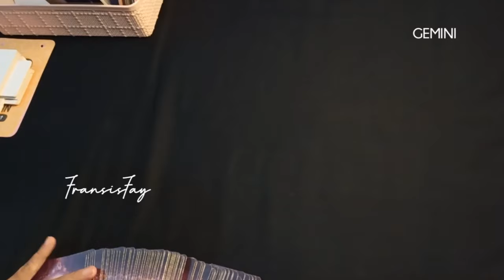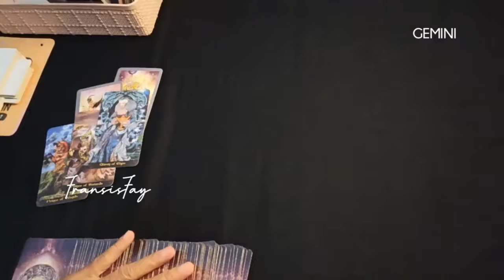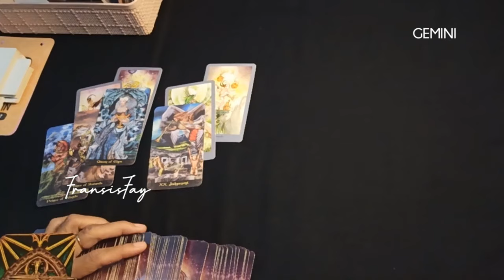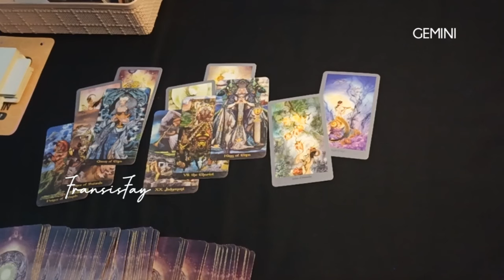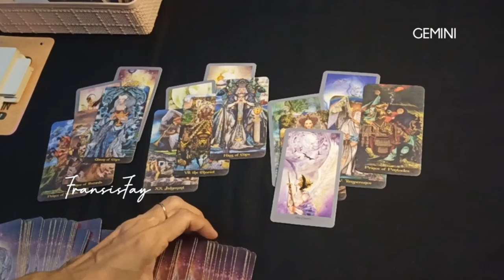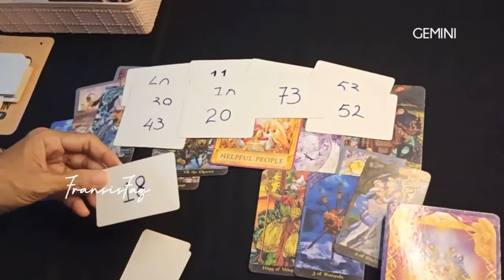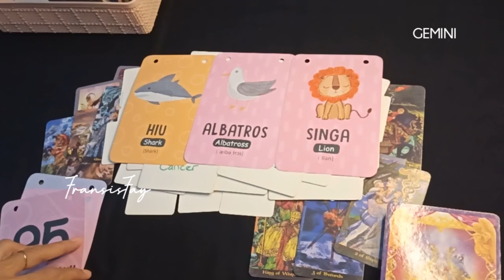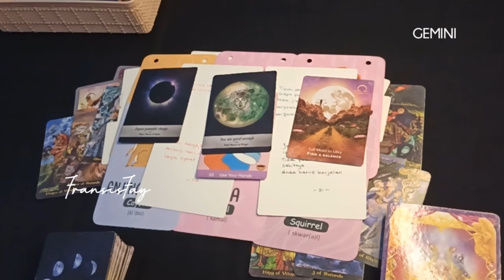7 HARI KEDEPAN ♊RAMALAN TAROT ZODIAK GEMINI 20_26 MEI 2024 MINGGU ke 3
7 HARI KEDEPAN ♊RAMALAN TAROT ZODIAK GEMINI 20_26 MEI 2024 MINGGU ke 3.

ini adalah ramalan bintang zodiak Gemini meii 2024 terbaru hari ini secara umum.

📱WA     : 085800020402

👁 Psychic Reading.

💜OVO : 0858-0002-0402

Youtube.com/c/@fransisfay
Handle